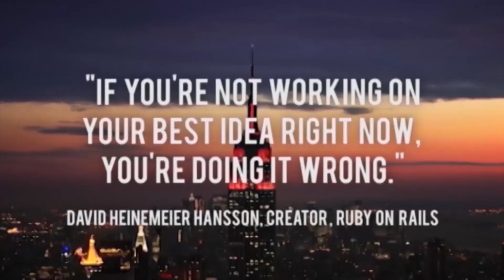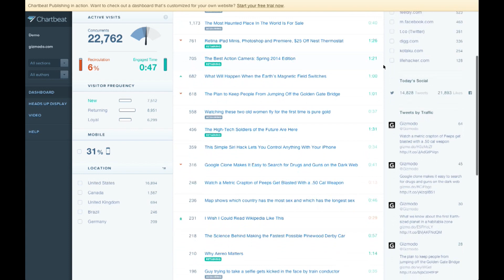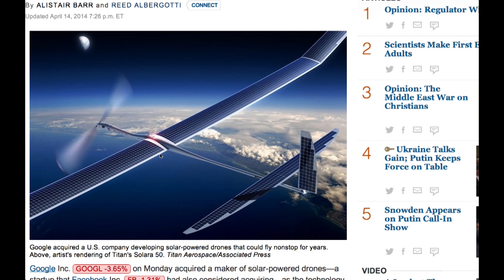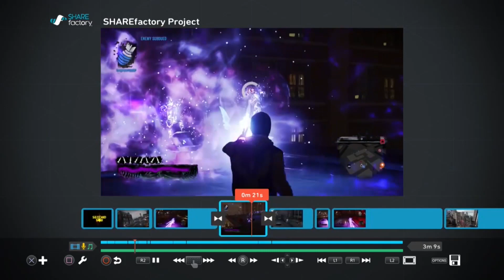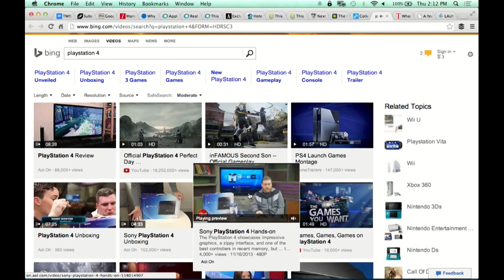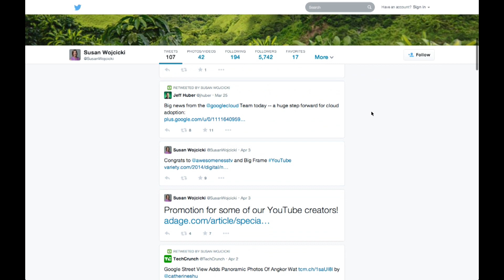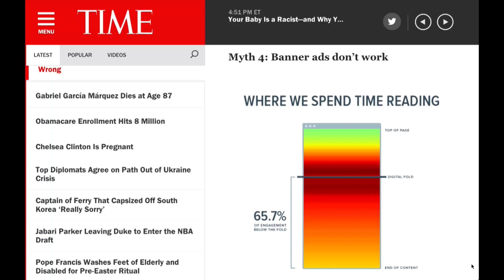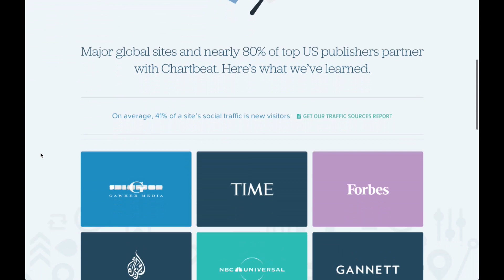The future of mobile search, attention in online publishing, and Bing Launch of the Week!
Yahoo is bidding to become the default search on the iPhone and iPad. And while Marissa Mayer has high-level connections at Apple, including designer Jony Ive, it's very unlikely that Apple will ditch Google and Bing any time soon, according to Danny Sullivan. Founding editor at Search Engine Land, he's covered the world of search for 14 years. No formal presentation has been made yet, but Yahoo is pushing hard toward the pitch, according to internal sources scooped up by Re/code's Kara Swisher.

How do we really focus our attention online? Is the emphasis on clicks and social sharing for web publishers overshadowing the attention that readers give? Namely to high quality content? Tony Haile of Chartbeat wrote an essay for Time based on the company's data, and explains in detail.

Plus, Google snatches Titan Aerospace away from Facebook, Hotel Tonight lets you peek ahead at room rates all next week. And, in the Bing Launch of the Week: editing video of your triumphs inside the PS4, a rolling pocket-sized robot printer is nearing half a million dollars on Kickstarter, and some college hackers have cracked Siri to turn on your lights, play music, and more.

New Relic. Now with New Relic Insights. Ask real language questions to get really smart answers about your business. to try it out and get your free This Week in Startups tshirt!

Sharefile - from Citrix. Visit sharefile.com. Click on the microphone and enter TWIST for a free 30 day trial. To get the exclusive ShareFile Video - "Top 10 Questions by Investors" featuring: David Cohen, Dave McClure, Joanne Wilson, Steve Jurvetson, Brad Feld, Mark Suster and more:

Step 1 - Sign up for ShareFile, use the offer code 'TWIST'
All new video, available only by requesting the file through ShareFile

Bing with video previews in browser, for example, the PS4. It's fully integrated into Siri on iOS 7

Highlights:

3:40 - JC: Yahoo! default search on iPhone
4:05 - DS: Yahoo! doesn't have search tech to pitch. Gave that up when they signed deal w/ Microsoft. Would have to put it all back together.
4:50 - DC: When you search through Yahoo!, you're getting Bing search results
6:15 - JC: How important is search when most sites seem to be getting more traffic through social and apps?
8:50 - DC: It's possible, but I don't think so. Now that Cortana has rolled out. Close to Google Now. For them to give up Bing, they're giving up back end.
15:25 - JC: Tony, what sites have crossed over from SEO-driven to Upworthy era?
18:00 - DS: Google's future is just fine. New audience from social. Pie has gotten bigger.
28:38 - Bing launch of the week intro
31:36 - DS: [kid who hacked into Siri] - the idea sounds cool, but my understanding is that it could change at any time.
34:02 - TH: [rolling printer] amazing. That would be a really cool thing to own
42:20 - JC: YouTube intro...they are going to do a specific project with YouTube stars and do TV spots.
43:22 - DS: I think it's smart. Mad Men spot. effective placement.
44:15 - TH: Video for everyone is huge to publishers. Only inventory that's reliably sold out as they go.
50:05 - JC: How do publishers look at Google today, do they trust them?
51:25 - JC: Is part of the value prop of Chartbeat the fact that it's not google analytics?
53:30 - TH: we've been assuming that what people click on, they read, but page view isn't a measure of content, but link to content. Dramatic percentage aren't reading. On standard page, 55% won't make it past 15 seconds.
55:17 - DS: I like that insight.
56:05 - DS: as small publisher, we'll think of headlines as much as anyone else and want to attract clicks, but we're not a Buzzfeed. 57:10 - How does this affect advertising?
57:17 - TH: Of the Attention and quality. Longer attention, greater ability to recall ad. Time and attention.
58:40 - JC: Medium.com, telling people how long read is going to be. Is this a trend?
1:00:00 - TH: When You have to compete with the sum of human knowledge to get their attention for 5 minutes, that's amazing.
1:02:20 - JC: Tony, new metric that will be engagement level? Do we track engagement?
1:02:40 - TH: happening now. Track, down to ad placement, how long time spent with ad. DIfferent view of pages. Old heuristics out.